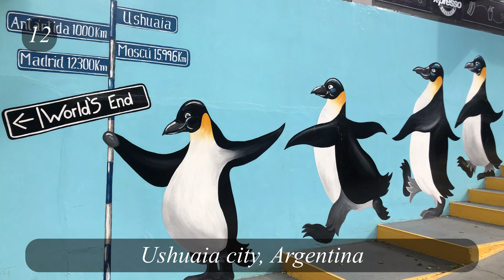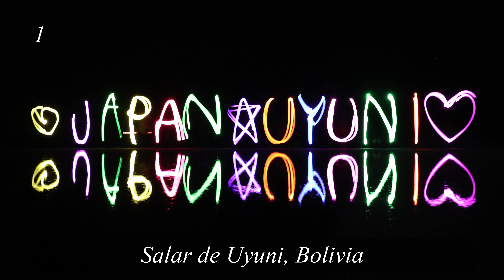TOP 15 Most Beautiful Places to visit in South America | 4K | 南アメリカ/南米旅行観光15選 |世界一周スライドショー slideshow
There are lots of great places in this world. In this video, I have compiled 15 of my own favorite places in South America. I made a list of the places that I have explored in during my travel in Europe. Hopefully you will be inspired and can grab this opportunity to add all these great places into your bucket list to visit if you  are planning to visit South America!

今まで旅した世界, 全大陸をスライドショーで振り返ります(4K対応の高画質映像で)
南米/南アメリカのBeautiful Place TOP15 を公開!!!
あなたの知っている都市や観光名所は何位にランクイン!?

【Blog】世界をまたぐ ~自分の可能性を信じて~

[世界一周] 100ヶ国を訪問して感じた世界とは!?